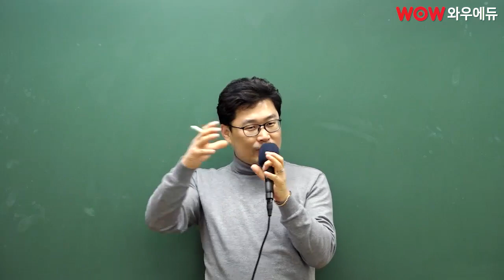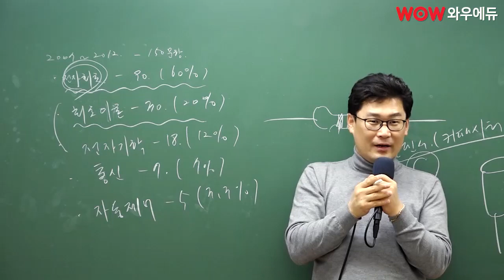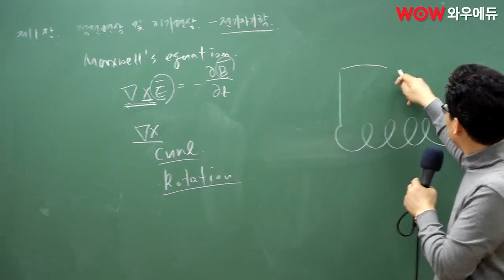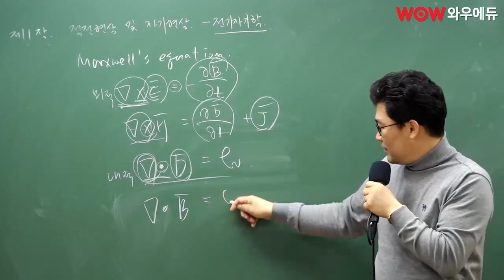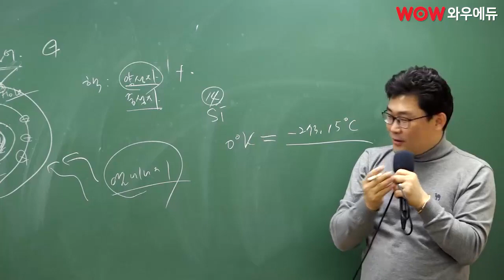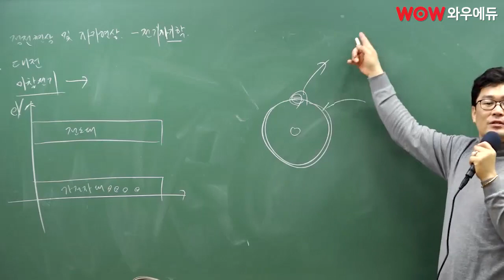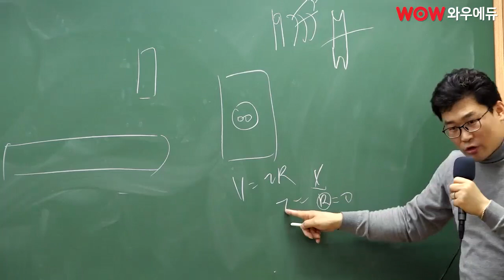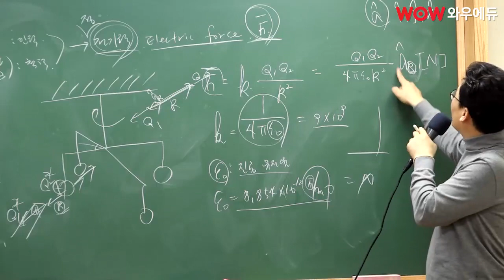개념/실전 동시완성! 장남영 전자공학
· 개념/실전 동시완성! 장남영 통신공학/전자회로/전자공학